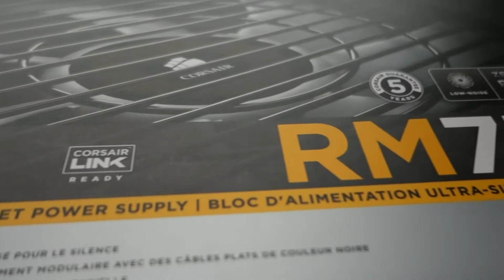Beast Computer Build: Teaser!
Sorry for the prolonged absence from my TechSauce post, but a huge series of videos are on the horizon feature some of the components in this little teaser.

Go download and listen!